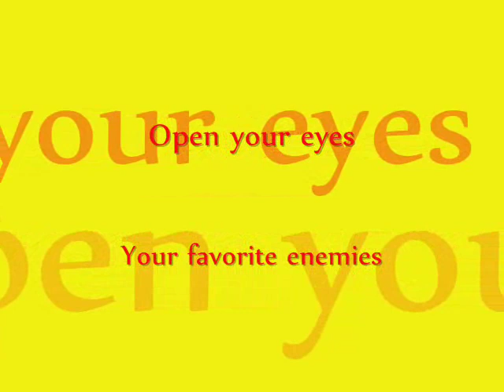Kyle Gallner Open your eyes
I own none of the content in this video nor do I claim any of it.